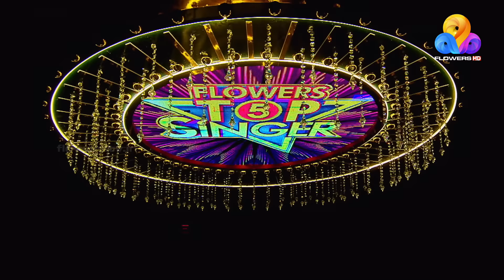Flowers Top Singer 5 | Musical Reality Show | EP# 03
ഫ്‌ളവേഴ്‌സ് ടോപ് സിംഗർ 5 | എല്ലാദിവസവും രാത്രി 7.00 മണിക്ക് ഫ്ളവേഴ്സിൽ
Flowers Top Singer 5  | EVERYDAY at 7.00 pm | Flowers